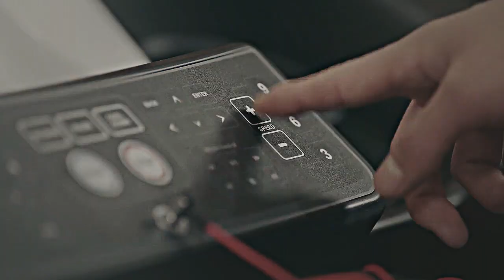Uncontrollably Fond: Shin Joon Young – Mint egy filmben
First video in 2020!!! I miss Kim Woo Bin so much, so I needed to edit something with him…There was a looooong time ago, since  I’ve last used a song in my mother language! I hope you’ll like it!!

Coloring: Sunnyvids